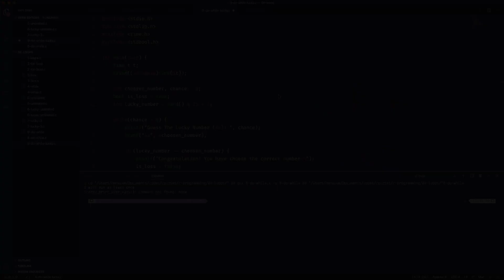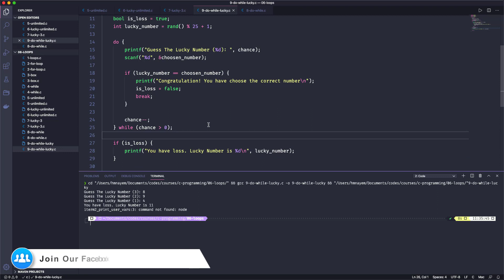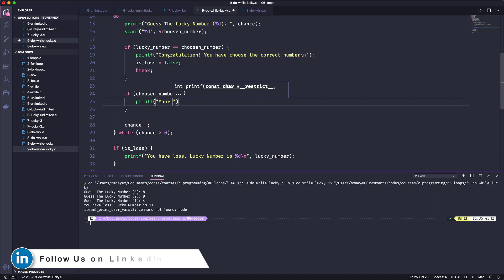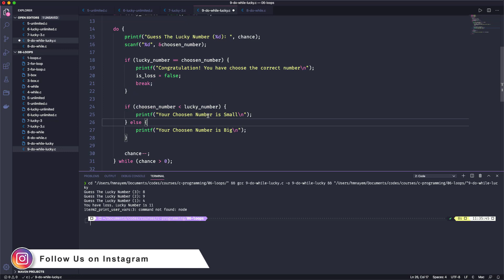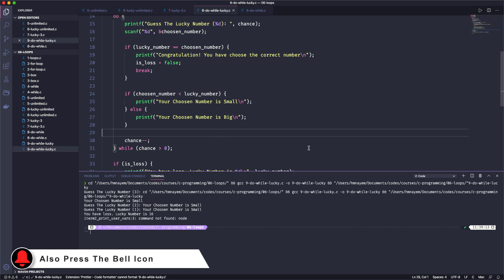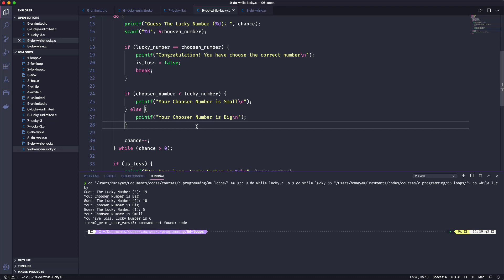049. Use of While Loop | C All You Need to Know | C Bangla Tutorials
049. Use of While Loop | C All You Need to Know | C Bangla Tutorials

The concept of "do while loop" is that the loop will be executed at least once and then it will check the condition.In this guessing game program, we need to execute the game at least once and to do so using the "do while" loop will be the best option.

do while loop bangla, c language do while, learn do while in c